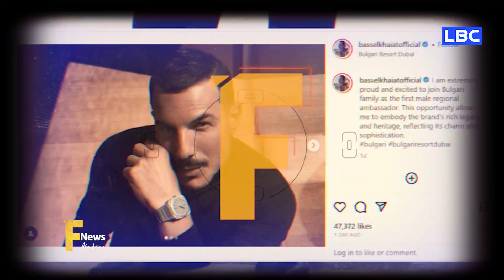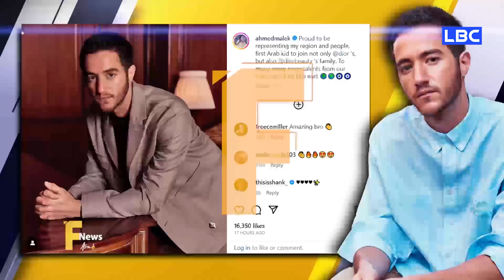نجوم ونجمات الوطن العربي قاموا بالتعاون مع بيوت الأزياء العالمية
برنامج فاشون نيوز أرابيا، البرنامج الأول من نوعه في الوطن العربي و الذي يقدم نشرة أخبار أسبوعية عن عالم الأزياء و مشاهير عالم الموضة.

LBC
قناة عامة مفتوحة تقدم على مدار الساعة مجموعة من البرامج السياسية والاجتماعية والترفيهية إضافة لبرامج تلفزيون الواقع.